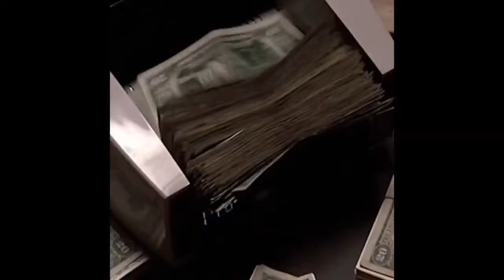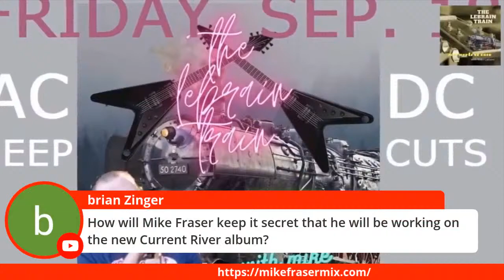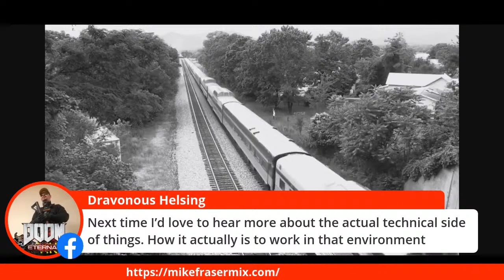Mike Fraser on the LeBrain Train